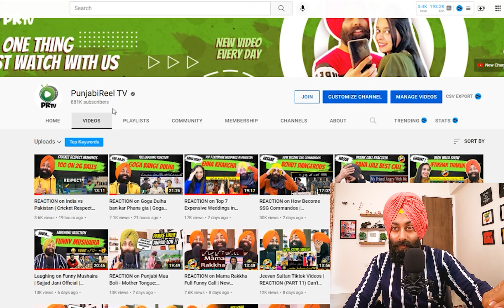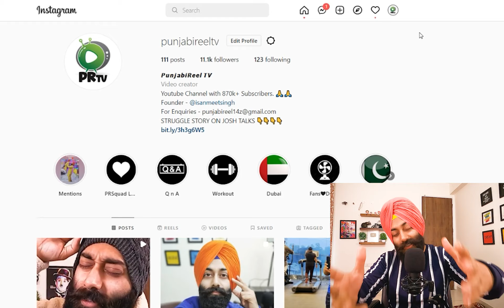REACTION on Indian Guest in Pakistan | Is Indian Safe or Not? Social Experiment 2022